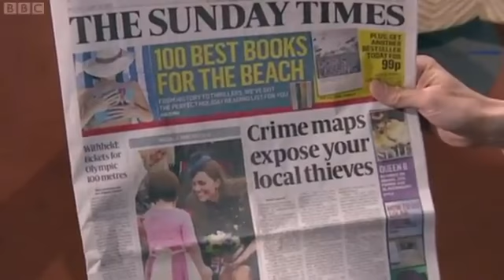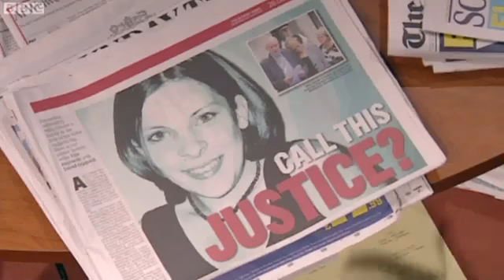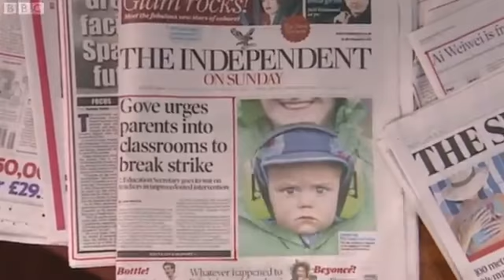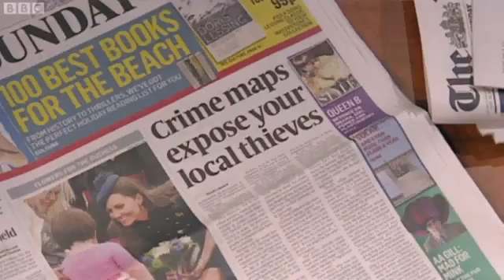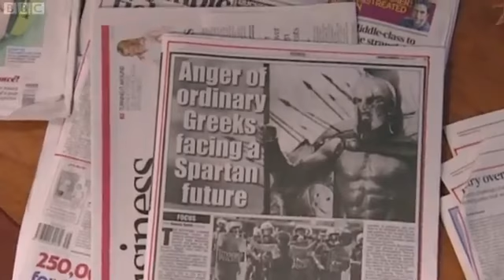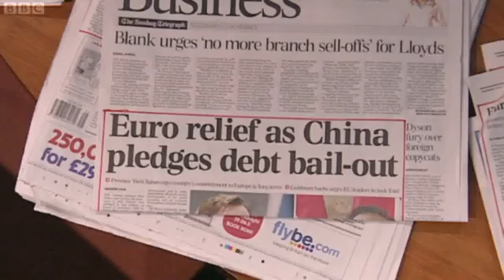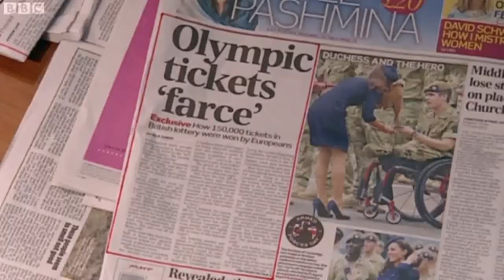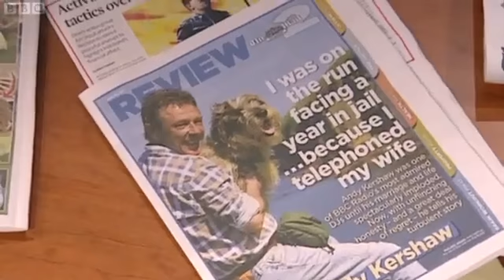UKIP Nigel Farage discusses the Sunday papers on BBC Andrew Marr show, June 2011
UK Independence party leader Nigel Farage discusses the Sunday papers on the BBC Andrew Marr show